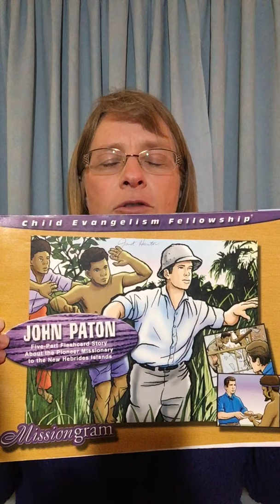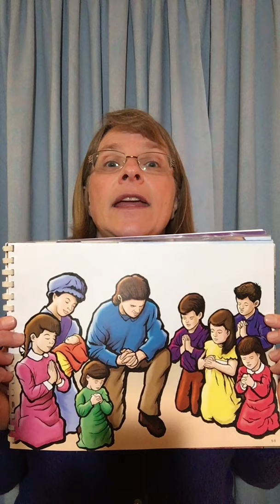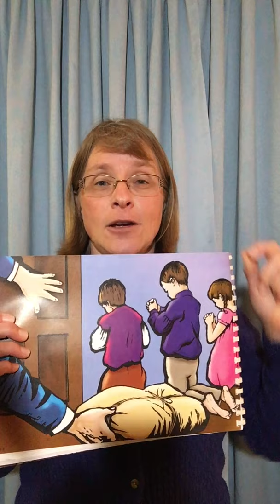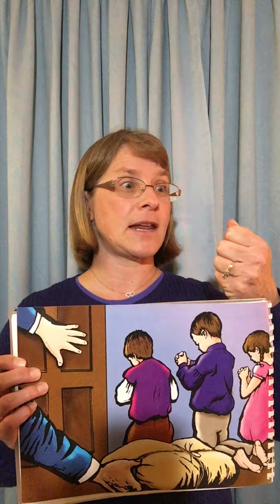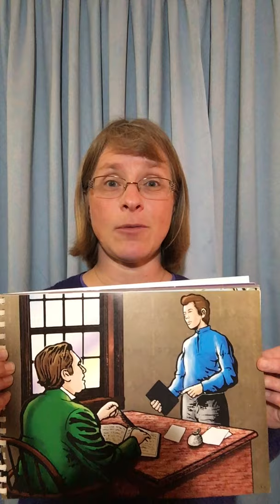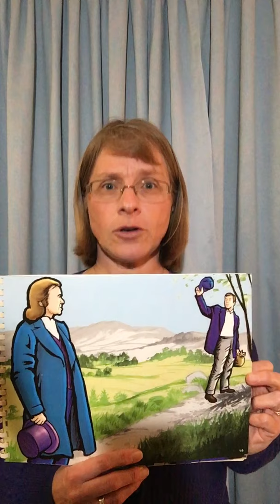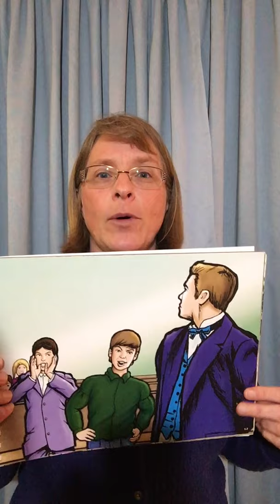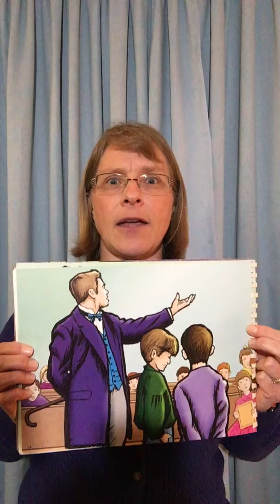Stories with Auntie Janet - The Story of John Paton (1 of 5)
This week, Aunite Janet begins a new story about the life of missionary John Paton